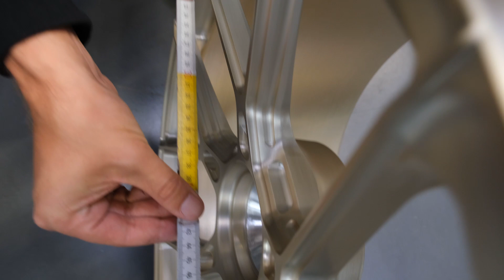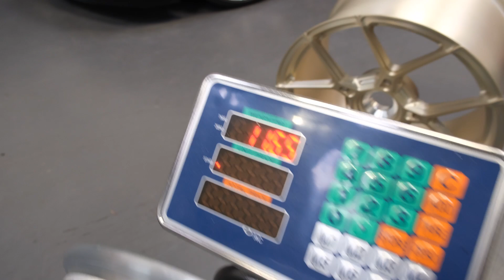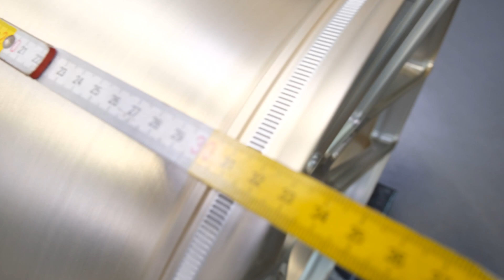The absolute banger on your car - Yido 4.1 Forged rims - top design & finish | LCE Performance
This video is all about Yido Performance Wheels 4.1 Forged rims, which feature a beautiful, sleek, and elegant design. They are a true banger on your car, not only for Porsche but also for all other models like the AMG GTR, KTM, Audi, and more. Together, we will measure the concavity and weight and introduce you to an absolutely stunning rim in Burgundy that has just arrived for our Porsche 992 GT3 RS customer. The size, offset (ET), and finish are customizable to your preferences.

We hope you enjoy the video. Have fun watching!